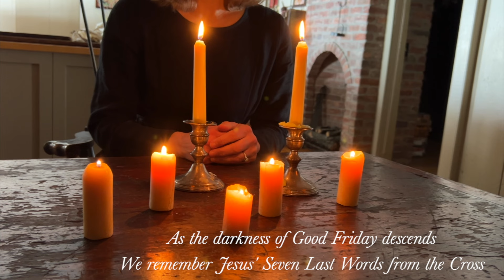Discover Medieval Holy Week Traditions — A Service of Shadows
A preview of our time that we will spend together during Holy Week at Olde Stone Well Farm. Video will be on YouTube on March 28, 7 p.m. EST.
Blessings!